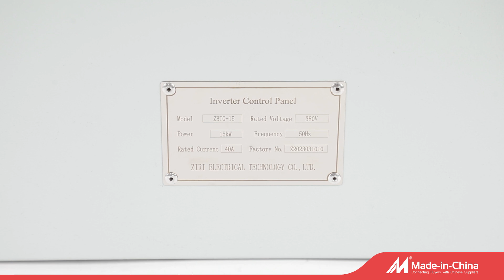INVERTER CONTROL PANEL